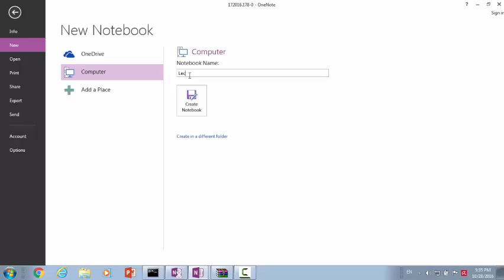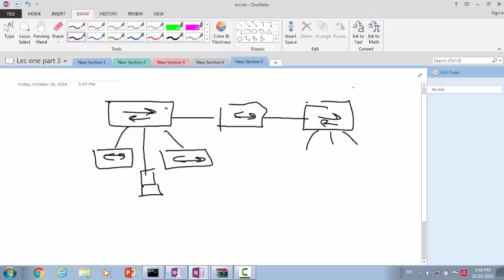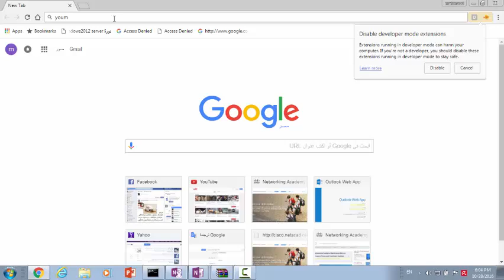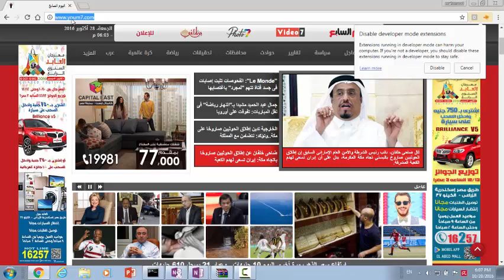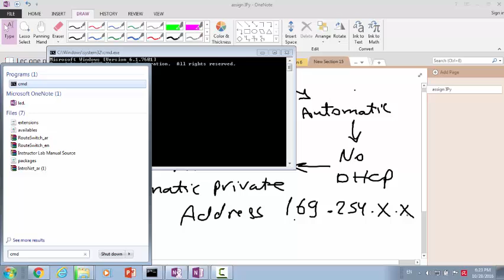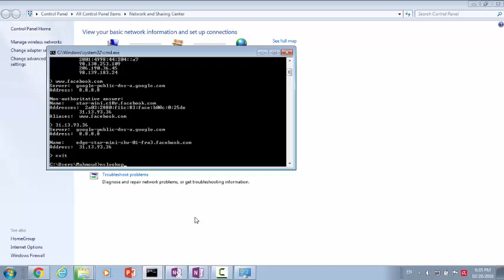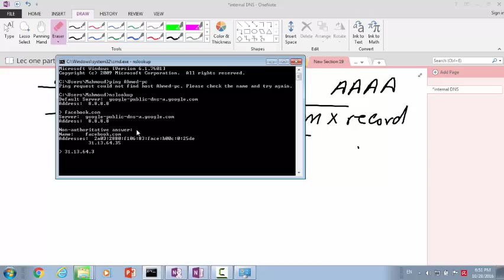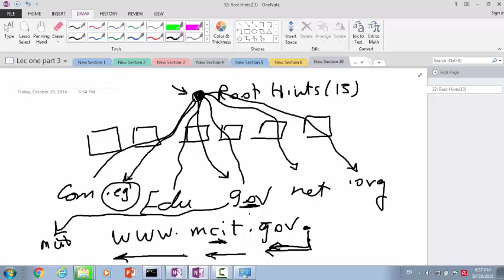Lec one part 3 Application Layer